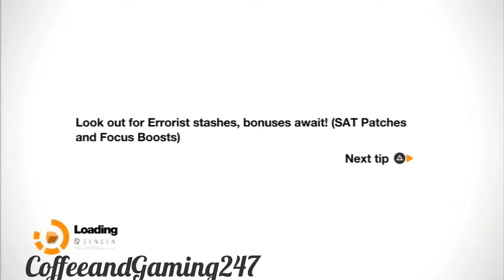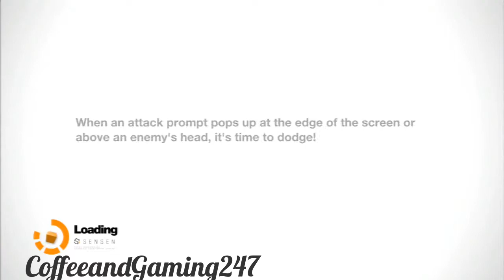Playstation Plus Series Remember Me Episode 1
This is my Playstation Plus Series going thru all the free games given out to Playstation Plus members each month. I will play all of them at least once and more if i like them or if people want to see more so please give feedback on which ones you like and Please Subscribe and share all of my videos and playlists.